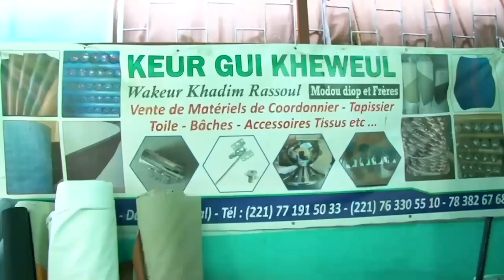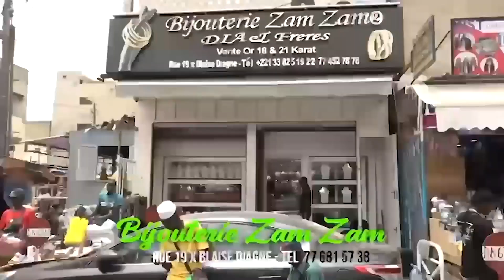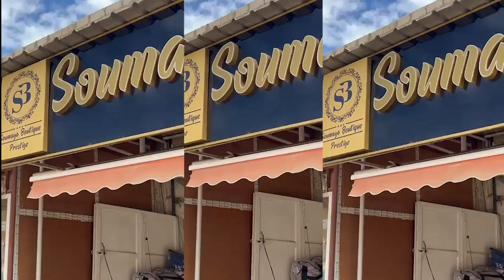HADISOU BISBI du Mardi 28 Mars 2022 Ak Oustaz Alioune Sall